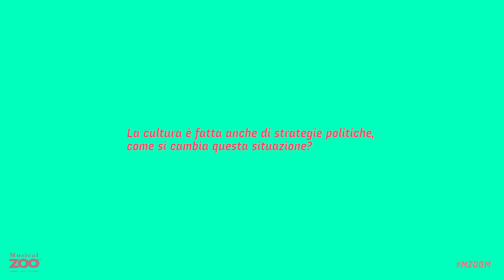MZOOM → Episodio 5 "«𝖆𝖑𝖑 𝖌𝖎𝖗𝖑𝖘 𝖙𝖔 𝖙𝖍𝖊 𝖋𝖗𝖔𝖓𝖙» - 𝖘𝖕𝖊𝖙𝖙𝖆𝖈𝖔𝖑𝖔 𝖊 𝖆𝖚𝖙𝖔𝖉𝖊𝖙𝖊𝖗𝖒𝖎𝖓𝖆𝖟𝖎𝖔𝖓𝖊 𝖋𝖊𝖒𝖒𝖎𝖓𝖎𝖑𝖊"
Noi non vogliamo un'arte solo per le donne, ma le donne nell'arte: che abbiano l'opportunità di esprimere il proprio talento
Per questo abbiamo invitato due donne, Marta Salogni e Nadia Busato, che si occupano d'arte in campi e modi diversi, per confrontarci con loro su idee e azioni possibili per pareggiare le differenze di genere nei media, nelle arti, nelle professioni tecniche legate all'arte, nella produzione, nei ruoli di coordinamento e direzione.